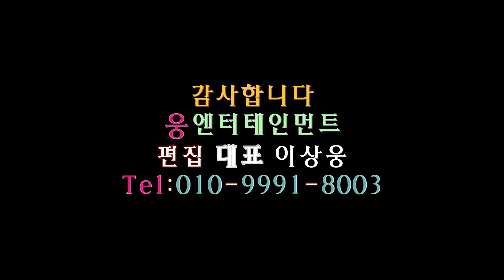테너(색소폰) 최대기(오제)-고목나무(작사,곡:장욱조/원곡:장욱조)_파일제공 최대기_이상웅-2017.12.30.